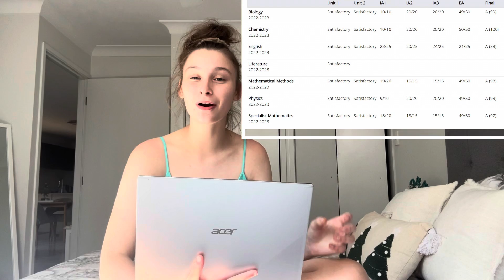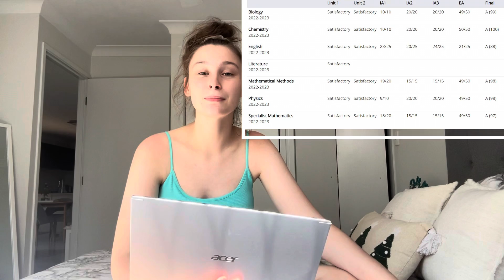atar reveal…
Hi guys... Today's the big day...

Biology: 99
Chemistry: 100
Methods: 98
Physics: 98
Specialist: 97

Turns out I did super good on the EAs!!!

ATAR: 99.75

No need to worry so much like I did!!